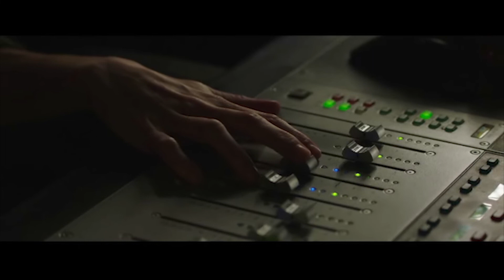Tres (2021) - Juanjo Giménez